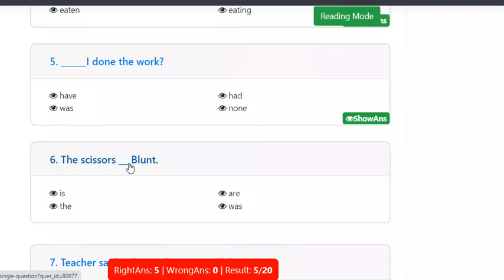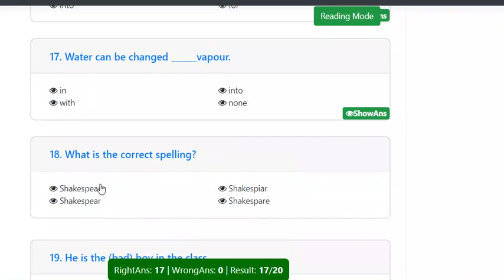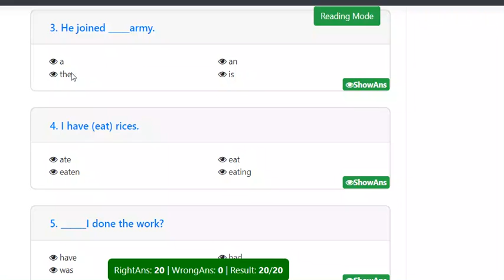Model Test Exam- 3003